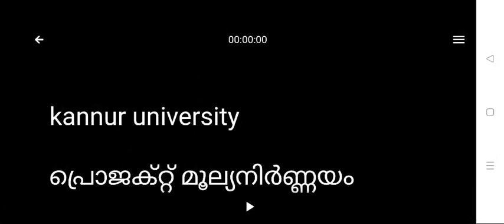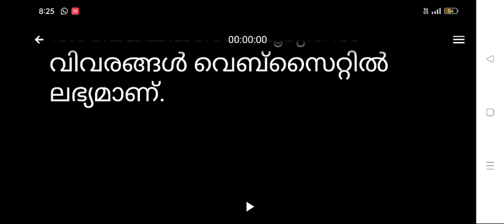kannur university latest news malayalam | kannur university exam news today